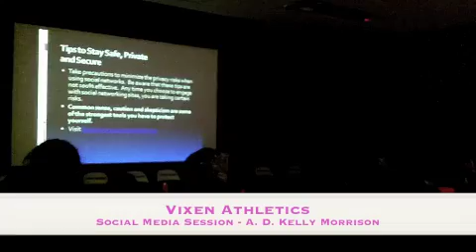Vixen Athletics 2012-13 fall sport preseason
Day 1 of fall sport training is in the books! Catch some of the action here as we take a look at some of the training sessions in Upchurch Field House, Thayer Field, the 1948 Theater and Robertson Rec Lounge.  Up, up Sweet!